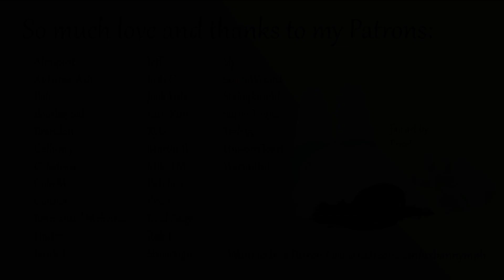Myth-Alignment: Can't Wait to Grow Old With You [F4A][audio][roleplay]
It's your birthday! I can't wait to celebrate that you're alive, and I can't wait for all the milestones to come as we grow old together.

As a reminder, I'm doing these Myth-Alignments (short, comforting audios) as a little series once a week. I hope this helps you feel better, no matter what you're going through!

Want to help me grow my channel? Want a say in what audios I do next? Want to hang with me on my Discord server?

The gorgeous nymph art through most of the video was made by the incredible Sintastein.

The awesome art in the credits was made by my patron Price. Thank you!!!